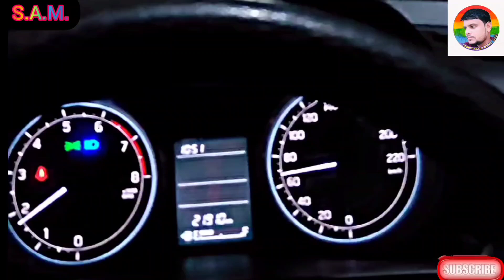Tumse milne ko 💞💞💞karta hai